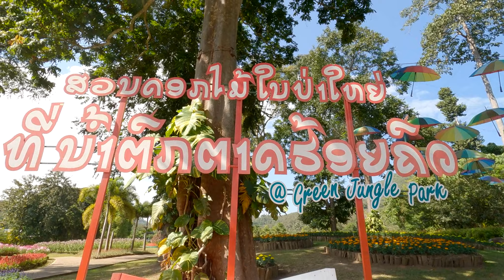Ua Si Nyob Luang Prabang Caij Zipline Lom Zem Kawg 2024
ZIPLINE LUANG PRABANG